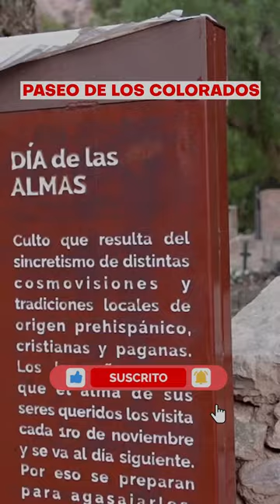😮 El cerro de los 7 colores por dentro ⛰️